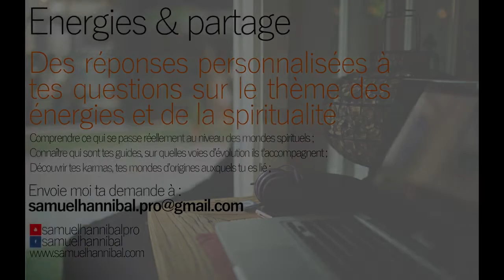Nouveau rdv 'Energie & partage '(extrait)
Voici un court passage de mon face à face avec Jonathan, dans lequel il m'a posé ses questions.